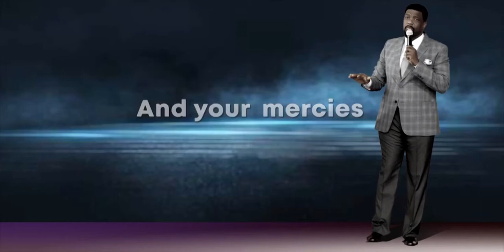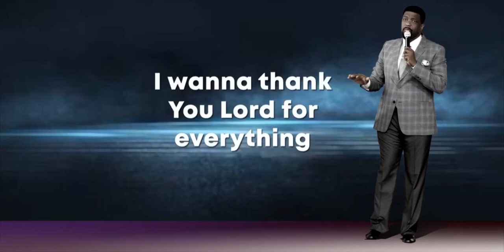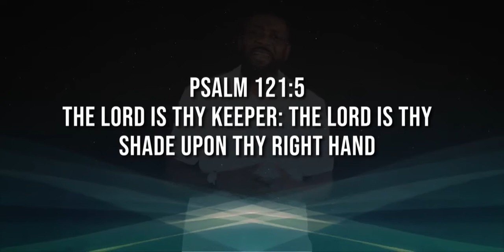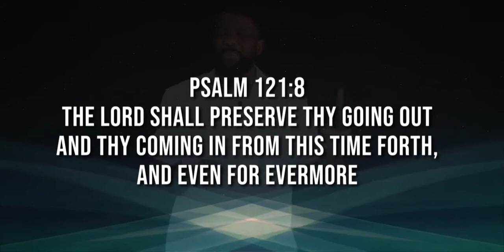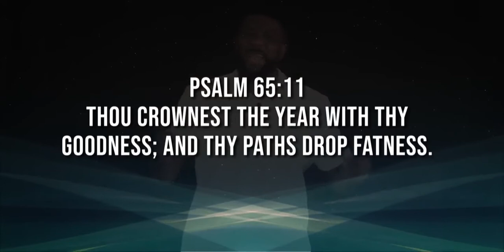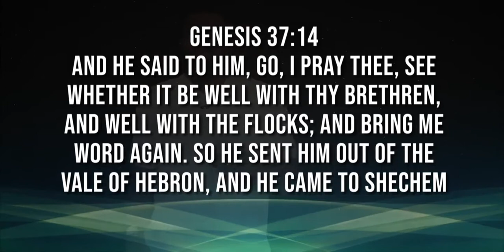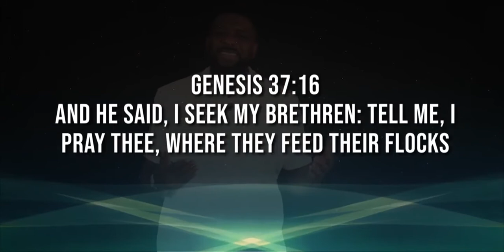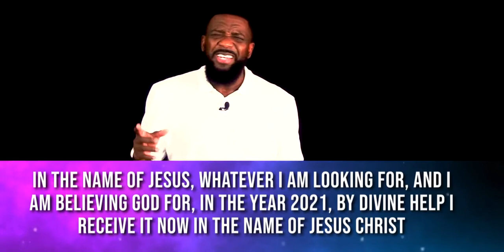Apostle Adams Maji - Day 1 12 Days Prayer and Fasting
Praise be to the living God

Glory be to God in the highest!

I want to welcome you all to our Day 1 of our 2021 12 Days prayer and Fasting

The year is still very pregnant with unlimited possibilities, remember how you start a year is very important, so therefore I will encourage you to follow diligently, faithfully with adherence to every instruction God will be giving to us in the course of the fast.

This year is a unique year, start on the right footing, when you do your part, God will do His part

Prepare your communion materials, we shall be taking the communion for the 12 days

Everyday for the next 12 days Join me online by 17Hrs SAST (apart from Sundays which will be by 900hrs) as I will be bringing to you the mind of Christ for the year

Comment on this post, share this post and tag this post to your friends and family members, God is about to release His Divine Help for you this year

Hour of prayers, 6am, 9am, 12noon, 3pm, the you join me online by 5pm

Apostle Adams Maji

Day 1
PRAYERS POINTS

Praise and worship for 5mins

1. Thanksgiving Prayers

2. Thank God for this year, thank God for January, thank God for your family, thank God for the works of your hands, thank God you are alive and well

3. Father I give you all the glory for what you will do to help my destiny this 2021

4. Lord, I thank you because by your power you have already connected me with my destiny helpers for 2021

5. 2021, I refuse to misbehave before my helpers

6. Oh Lord, whomever you shall send to me as helpers shall find me, in the name of Jesus Christ

7. In the name of Jesus, whatever I am Looking for, and I am believing God for, in the year 2021, by divine help I receive it now in the name of Jesus Christ

8. Holy Spirit, empower me to discover and recover completely all my lost opportunities, in the name of Jesus

9. My Father, My God, any power blocking my helpers from locating me, in the name of Jesus, be frustrated by fire!

10. Oh Lord my God, let my helpers locate me this year, in the name of Jesus Christ

11. 2021, I refuse to wander around, I shall fulfil purpose in spite of all the challenges that shall befall 2021

12. Holy Spirit, I receive wisdom to know how to behave, before my helpers in the name of Jesus.

13. My Father, My Helper, this year let me be at the right place, and at the right time, in the name of Jesus

14. Thank you Lord for answered prayers in Jesus Mighty name Amen!